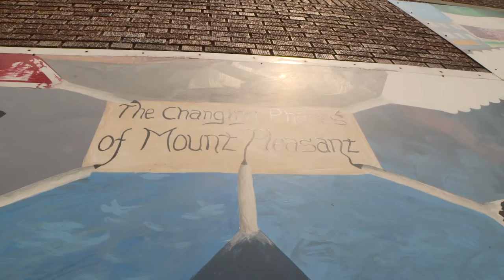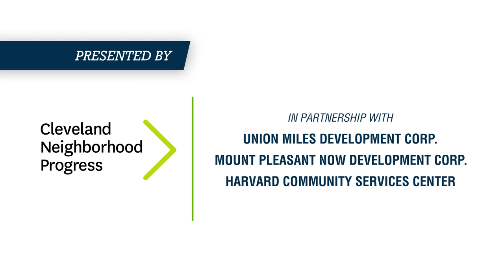MOUNT PLEASANT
Mount Pleasant is a neighborhood on the southeast side of Cleveland, Ohio. Along with the adjacent neighborhoods of Union Miles and  Harvard/Lee-Seville, this area offers an abundance of amenities that makes it attractive to new and existing residents.